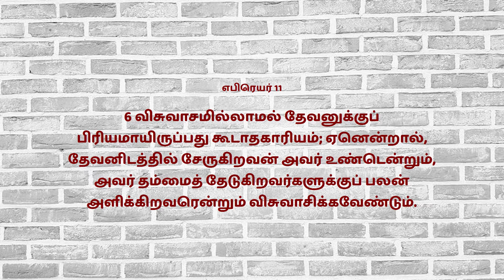Mahimai Neram | 30-07-2023 | Mrs.Helina